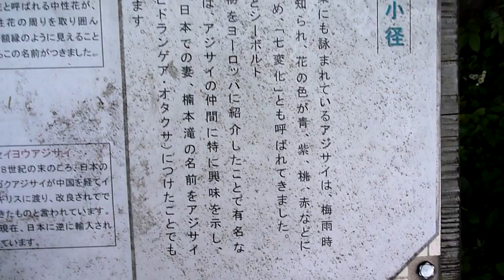【まだ早い?】飛鳥山のあじさい(2010.06.06)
飛鳥山にあるあじさいを撮影してみました。
急いでいるのと、撮影器具の関係もあり、
ピントはぜんぜん合っていませんし、手ブレしまくりです(汗)。
風流を味わえない動画で申し訳ないです。

撮影には、DMC-FT2を使用しました。
AVCHD Lite、SHモードでの撮影です。